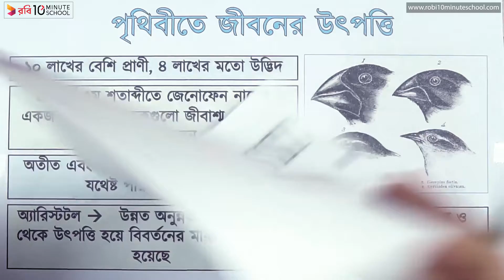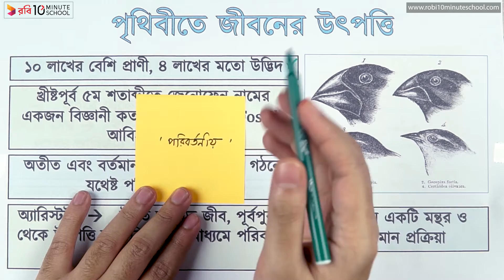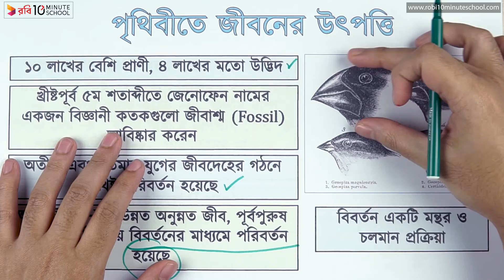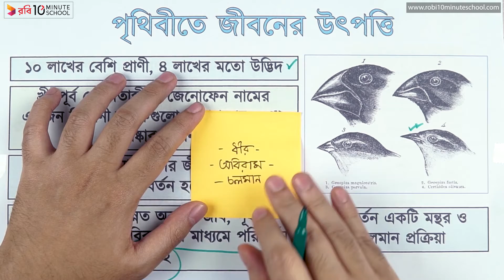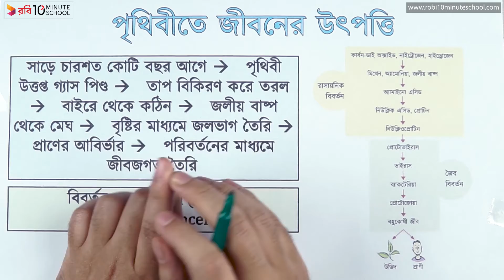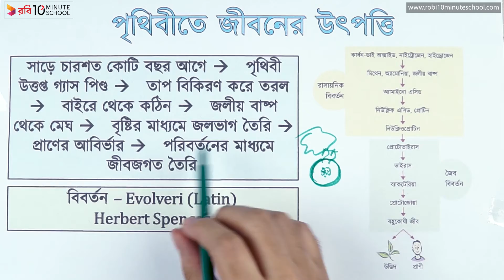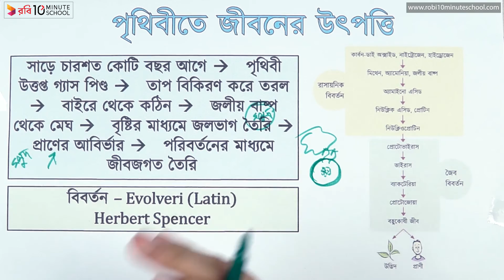০৪.১১. অধ্যায় ৪ : নবজীবনের সূচনা - পৃথিবীতে জীবনের উৎপত্তি (১) [SSC]